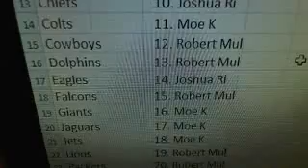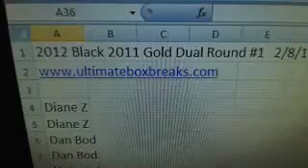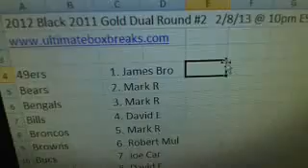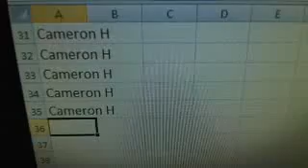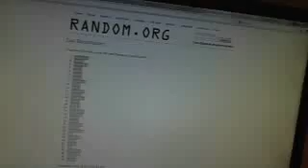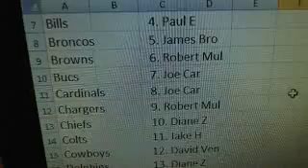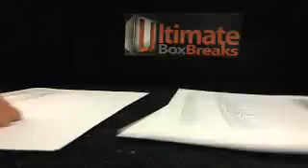Ultimateboxbreaks.com: 2012 Black 2011 Gold Football Box Bre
Ultimateboxbreaks.com: 2012 Black 2011 Gold Football Box Break Draft Video - Captured Live on Ustream